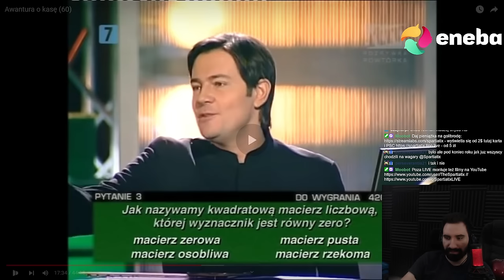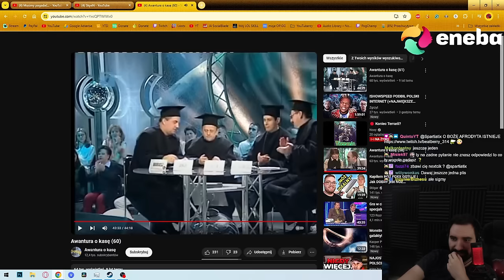MISTRZOWIE KTÓRZY MAJĄ DUŻO PIENIĘDZY A GRAJĄ TRAGICZNIE 💀 | Oglądam AWANTURA O KASĘ 60